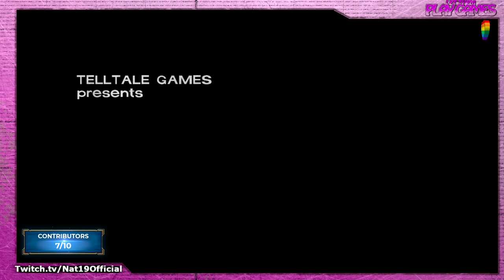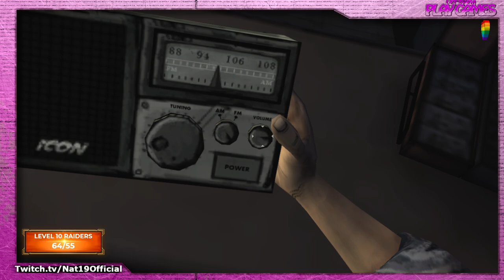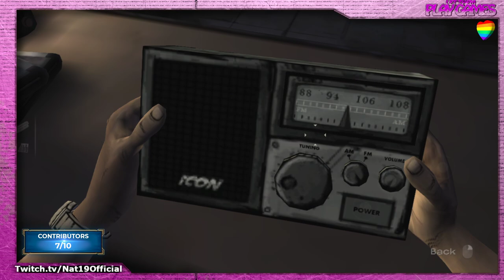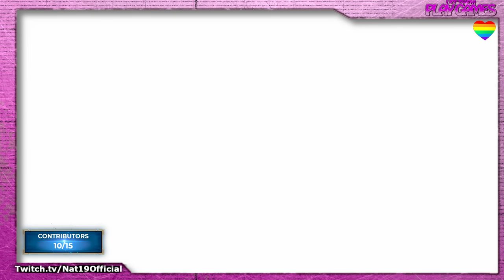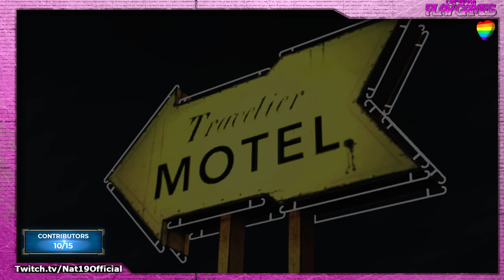Chaos Crew: The Walking Dead | Session 1 w/Hayden & Bread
Sunday - /